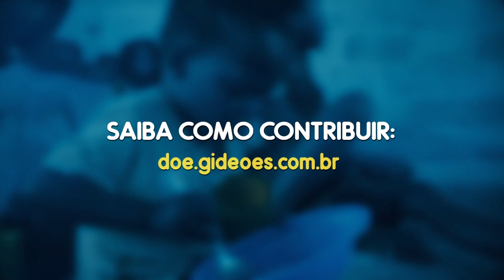Gideões Evangelizando a Tribo Indígena Massai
A tribo de Massai estão localizadas no Quênia e no norte da Tanzânia.
Glorificamos a Deus por ter o trabalho do Missionário Ronaldo alcançando algumas aldeias da tribo Massai para Cristo.
Não é um processo nada fácil estar presente dentro de uma tribo indígena com tantos costumes e tradições e exige
tempo para se tornar próximo ao ponto de poder pregar a palavra de Jesus Cristo e ganhar a salvação eterna destes Índios.
Os Massais são exímios caçadores que vivem dentro dos parques de caça no norte da África. Eles se deslocam em busca de pasto para seus rebanhos,
carne fresca e água, e conforme a vegetação vai se modificando eles vão se deslocando por quilômetros e quilômetros com seus poucos pertences.

Pedimos suas orações por esse trabalho de evangelismo e que Deus guarde e projeta os missionários no campo.

Ide por todo o mundo e pregai o evangelho a toda criatura (Marcos 16:15)

▷ BAIXE NOSSOS APLICATIVOS
▷ FALE CONOSCO
▷ CONTRIBUA COM O GIDEÕES MISSIONÁRIOS
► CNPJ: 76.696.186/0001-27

▷ BANCO ITAÚ
▷ CAIXA FEDERAL
- Agência: 0921 | Conta Corrente: 89-4 | Op. 003
▷ BANCO BRADESCO
- Agência: 0332-8 | Conta Corrente: 17699-0
▷ BANCO SANTANDER
- Agência: 3872 | Conta Corrente: 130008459